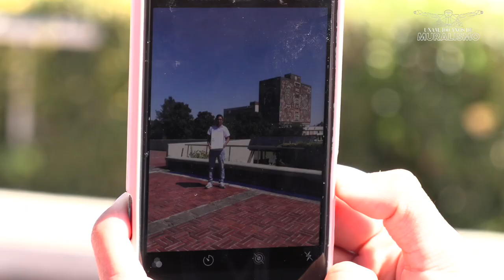BIBLIOTECA CENTRAL, UN EDIFICIO CONVERTIDO EN MURAL O UN MURAL CONVERTIDO EN EDIFICIO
En Biblioteca Central de Juan O’Gorman hizo coincidir su faceta de pintor con la de arquitecto, lo que convirtió al inmueble en uno de los mejores ejemplos de la integración plástica en país y en algo que su autor no contempló jamás: el edificio más fotografiado de México.